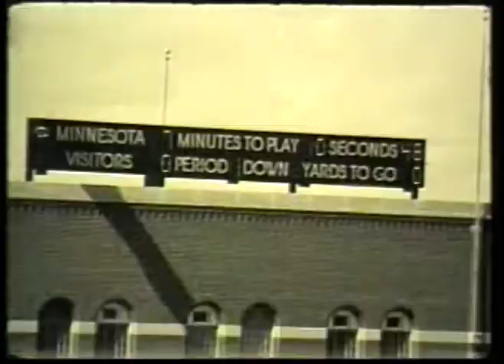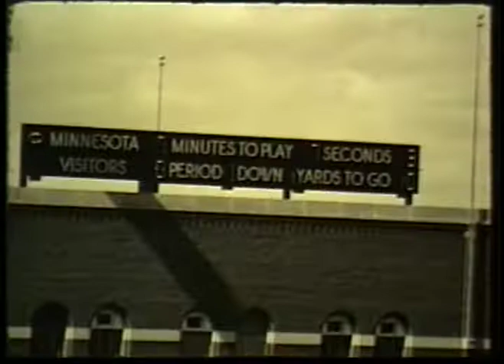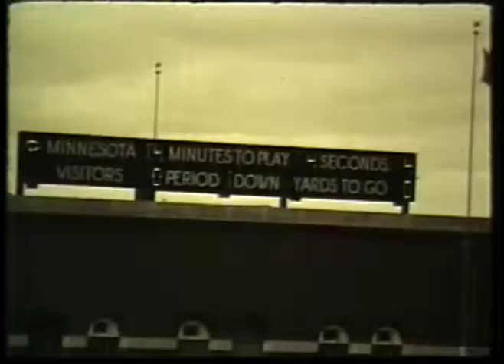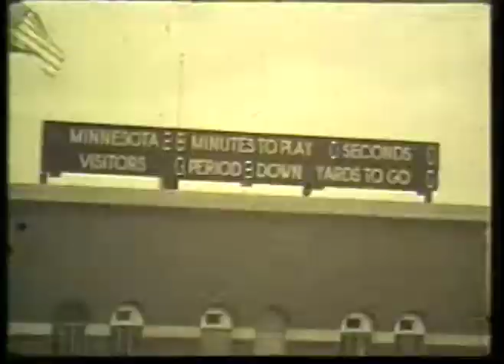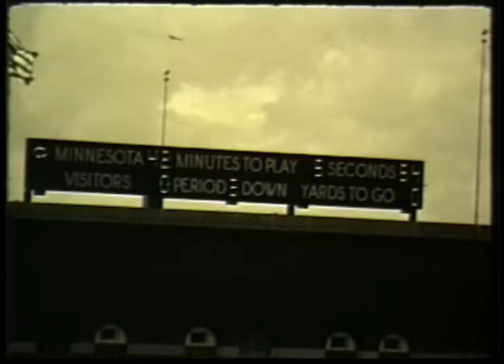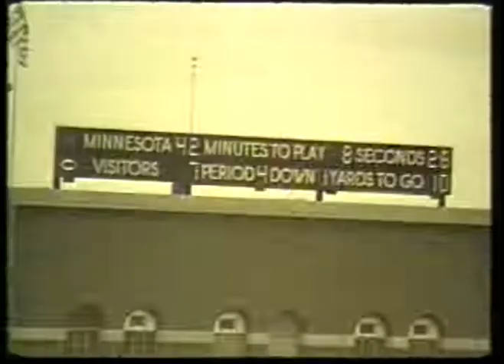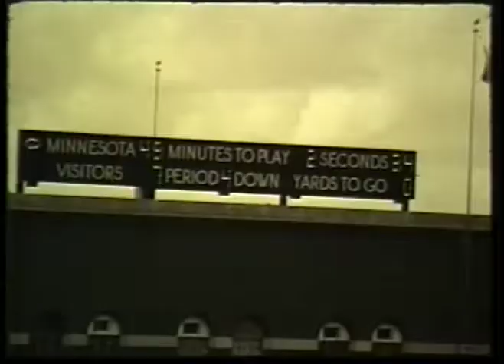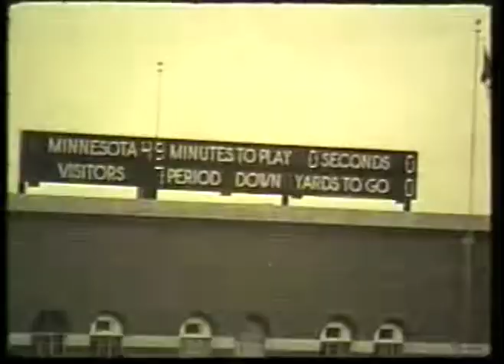Ohio Football 1970 - Highlights vs Minnesota